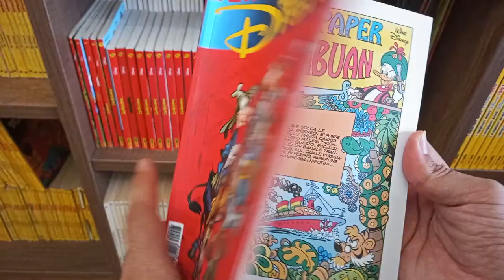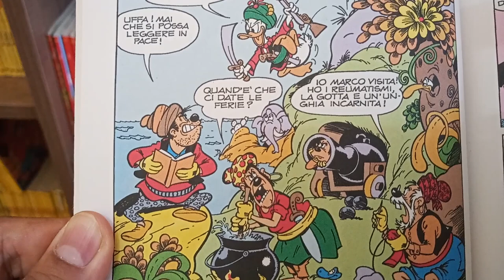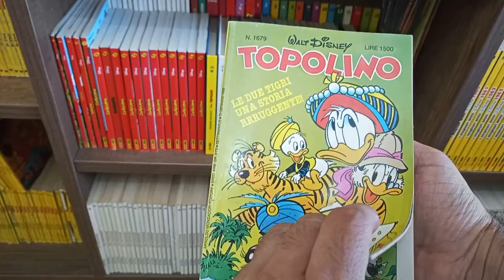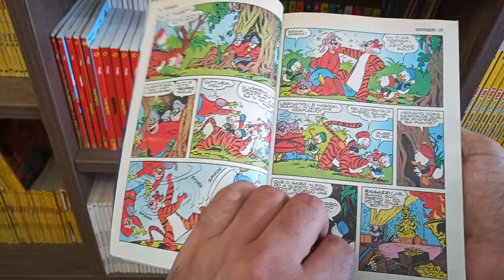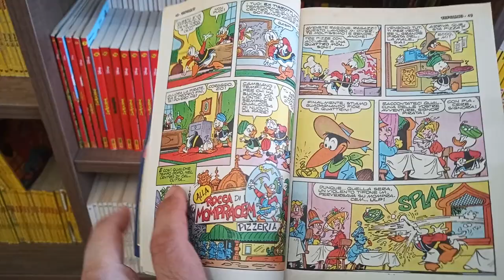Gli sfogliatopi: La saga originale di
Lo sfogliatopo delle due parodie originali che costituiscono la saga di Sandopaper: La perla di Labuan di MicheleGazzarri e GiovanBattistaCarpi uscita su Topolino #1096 (qui presentata nella sua rispampa sui eGrandiClassiciDisney - seconda serie #8) e Le due tigri, del solo Carpi, uscita sul Topolino #1679.